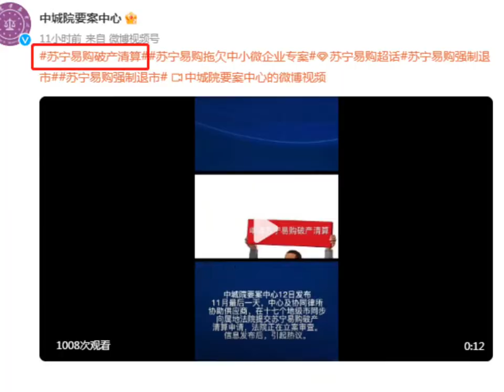国美破产 黄光裕英雄迟暮？